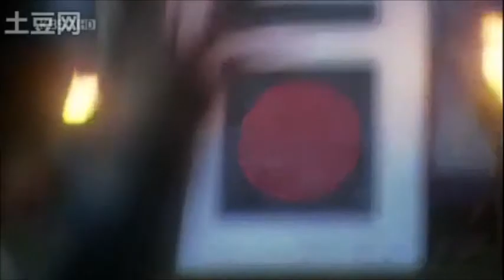Kodagain - The Bull’s Eye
Before the target
So now’s your chance
To shoot your arrows

Yes, you must try
Try your best
To hit the bull’s eye

So string your bow
And forget all else
But your destiny
This little victory

They keep telling you
That you can’t do it
But I know
That you can

Just take
The arrow in your hand
And let it fly
Into the bull’s eye

But your destiny
This little victory

But I know
That you can

Song: Kodagain
Words: Brendan Connell